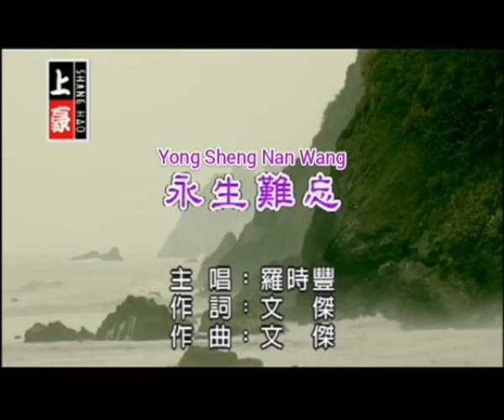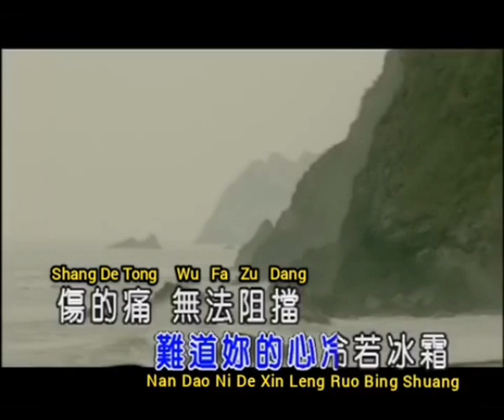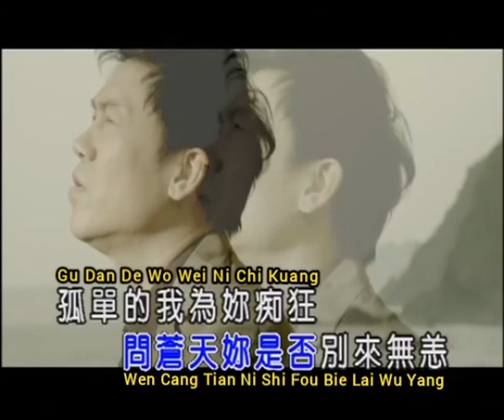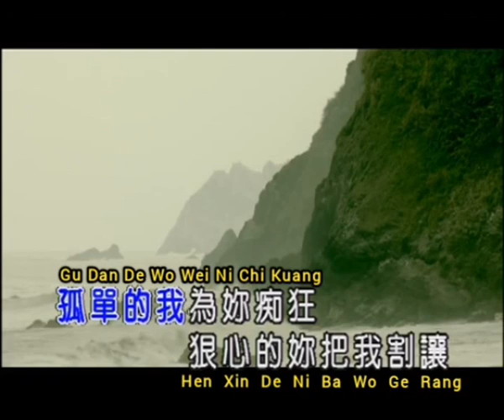永生难忘 Yong Sheng Nan Wang 伴奏 karaoke 罗时丰 Luo Shi Feng